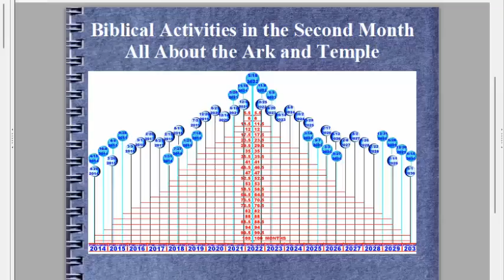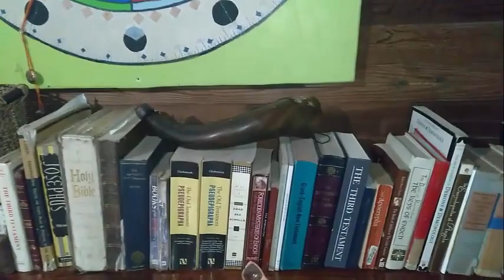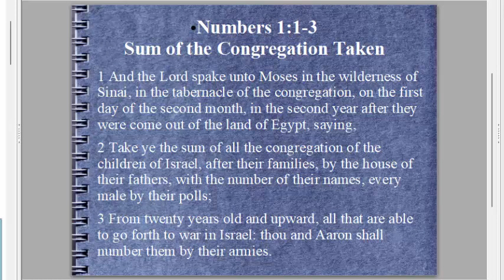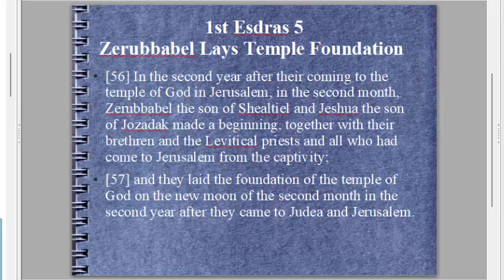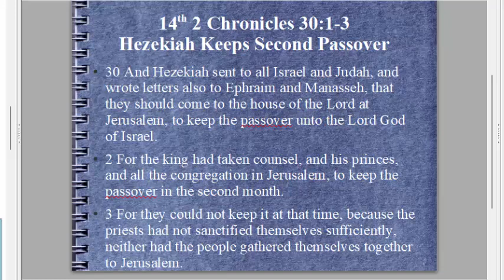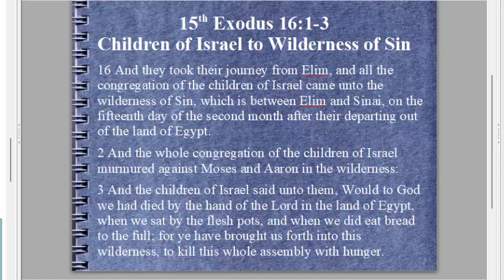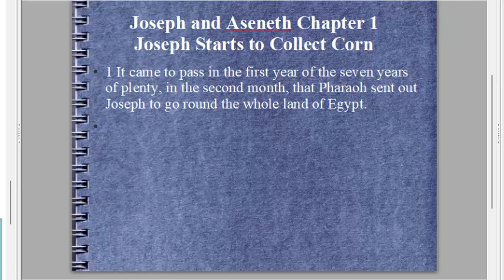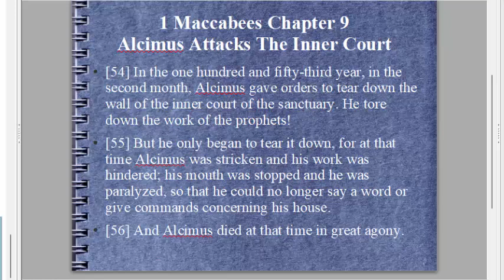Rapture? or Third Temple To Be Constructed in the Second Month? Levites Elect Bride 144000 Get Ready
Looking at the Lunar Eclipse on May 16th I decided to look at the biblical events that took place in the second month.  it is amazing what we found.  Looks like that is month for the construction of the temple.

for your wellness support products. (Teas, oils, blends, poultices and more). It is our hope to provide our brothers and sisters with 100% organic products that bring wellness to the body, and the spirit.  Join me as we come together to learn about the different medicinal herbs and elements the Father has freely given us to keep us whole.   We love you all and bless you for your amazing support and encouragement.  See you over there!